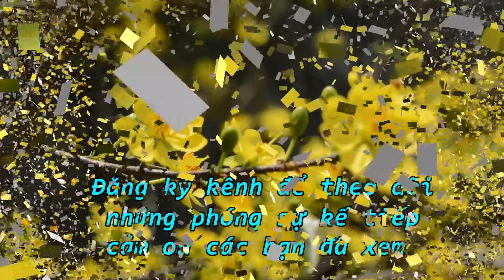Vườn quýt hồng đẹp nhất Việt Nam - Best pink tangerines in Vietnam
Vườn quýt hồng đẹp nhất Việt Nam là vườn sau nhiều năm theo dõi tuổi cây, năng suất cao, chất lượng, màu sắc trái ổn định thì đây có thể xem là vườn quýt hồng đẹp nhất. Mời bạn xem video.
nếu cảm thấy thú vị, mời bạn cùng share, like và đăng ký, để được nhiều người cùng xem. Cảm ơn bạn